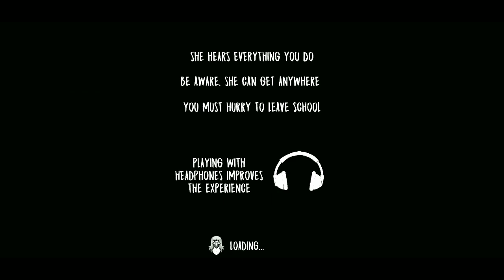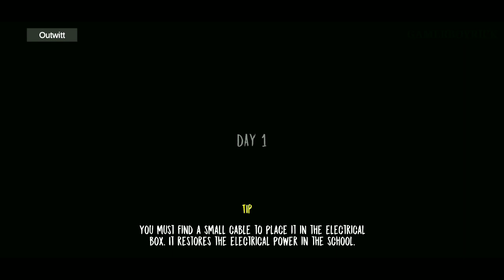Choti Evil Nun se badla Liya Oggy ne 😤 - Tiny evil nun!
Evil nun se badla liye Oggy and the cockroaches!!

Evil nun is tiny mod full gameplay!
Evil nun KO chota Kar Diya !

Evil nun outwitt mod
Evil nun is tiny mode gameplay full.